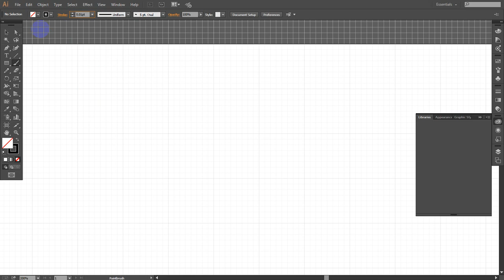TÁCH LƯỢC ĐỒ KHÔNG MẤT MÁT THÔNG TIN, THUẬT TOÁN QUAN TRỌNG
This is the foundation for design the database ,